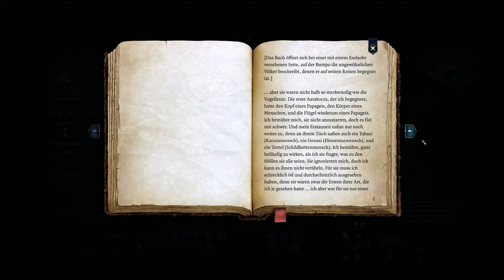Mike spielt ... Baldur’s Gate 3 - Stufenaufstiege und skandalöse Scheunenfunde / #26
Wir kehren endlich wieder in die Vergessenen Reiche zurück. Erlebe eine Geschichte von Freundschaft und Verrat, von Opfer und Überleben – und von der Verlockung absoluter Macht. Versuche mit einem Parasiten im Kopf dem Bösen zu widerstehen - oder werde zum ultimativen Bösen.

Auch ich spiele BG3 und werde versuchen, euch mit einer neuen Figur spannende Geschichten zu zeigen. Viel Spaß!

Vollversion/Deutsch

Dieses Let´s Play enthält natürlich Spoiler!